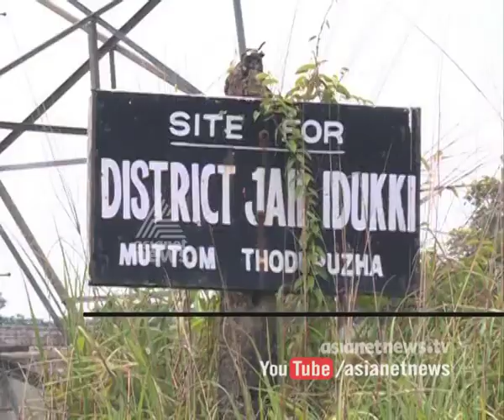Idukki district jail construction delay : Chuttuvattom News